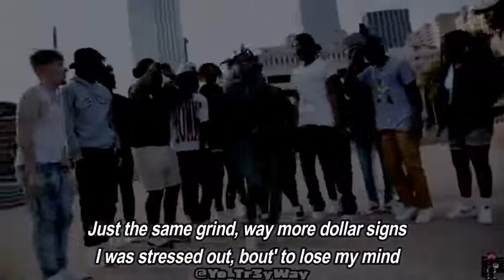HoneyBerry (Lyric Video) - Pierre Bourne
HoneyBerry by Pierre Bourne

lyrics:

Fuck love
Fuck love
Fuck love
I'ma run it up
That's enough
That's enough
That's enough
That's enough
Fuck love
Fuck love
Fuck love
That's enough
That's enough
That's enough
That's enough
Woah, huh
No more lies
Bitch, I'm up
No hard times
Get a close-up
This is all mine
She don't reply, shut the fuck up
Now I'm living life, this a new life
Just the same grind, way more dollar signs
I was stressed out, 'bout to lose my mind
Then you suicide, wonder who will die
Fuck love
Fuck love
Fuck love
That's enough
That's enough
That's enough
That's enough
Fuck love
Fuck love
Fuck love
That's enough
That's enough
That's enough
That's enough
She cuff, that's tough
She a bluff, I'm above
I'm stackin' up, transform
Shia Labeouf, pull up in a truck
Optimus Prime, I can't save us
Just I, nice try
Goodbye, you fired
Donald Trump, apprent-ice
On my neck, that's a flex
Fitness, finesse
She like, "I done did all these things"
Cut you off my team, no more varsity
Fuck love
Fuck love
Fuck love
That's enough
That's enough
That's enough
That's enough
Fuck love
Fuck love
Fuck love
That's enough
That's enough
That's enough
That's enough
Let me be me, I'm no Piru
Gangbang, I don't do
Get money, yeah I do
All this loot, all my money blue
Fuck love
Fuck love
Fuck love
That's enough
That's enough
That's enough
That's enough
Fuck love
Fuck love
Fuck love
That's enough
That's enough
That's enough
That's enough